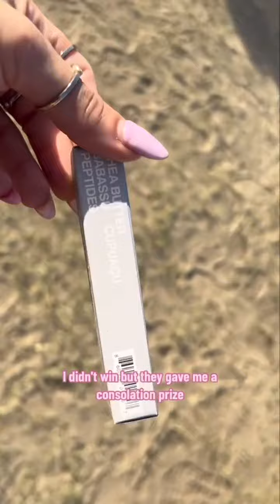Coachella Day 2 Mini Vlog! ✨🌵